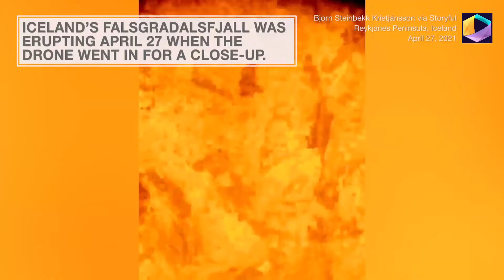What Happens When Drone Flies Into Active Volcano happens in Iceland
Drone Flies into Iceland Volcano, Melts

A drone operator in Iceland finds out what happens when you fly a drone into an active volcano.